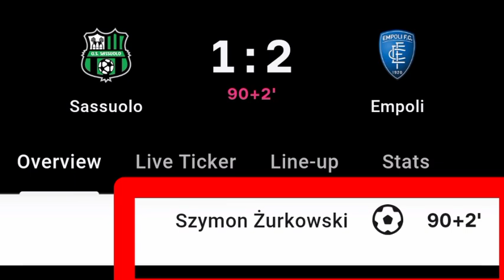Szymon Żurkowski Goal Vs Sassuolo | Sassuolo Vs Empoli FC | 1-2